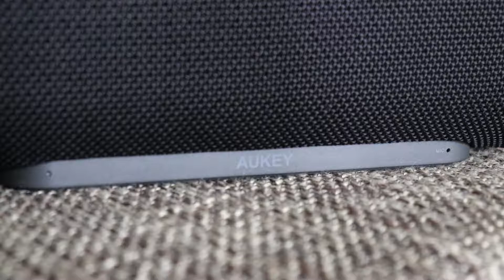Aukey Eclipse | Modern Powerful and Cheap!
The Aukey Eclipse is a phenomenal speaker for the money. Being priced at $49 or £43 you WILL enjoy every minute of the sound that the Eclipse can produce, and with a design just as modern as the Onyx Studio 4 it will fit into all rooms of your house.

And if you want to bring it outside it can also do that. It has very much deserved it's "Amazons Choice" label.

US ($49)
UK (£43)